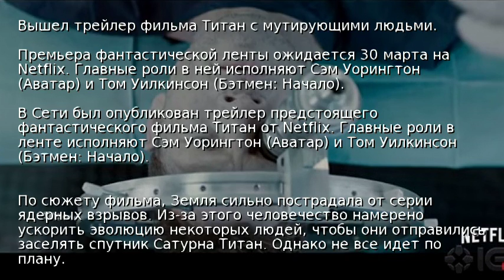Вышел трейлер фильма Титан с мутирующими людьми